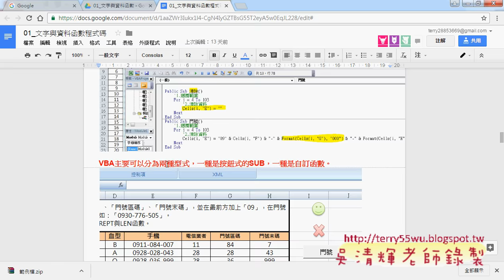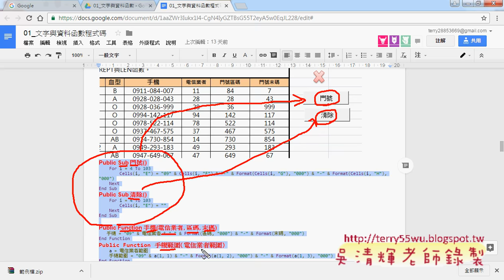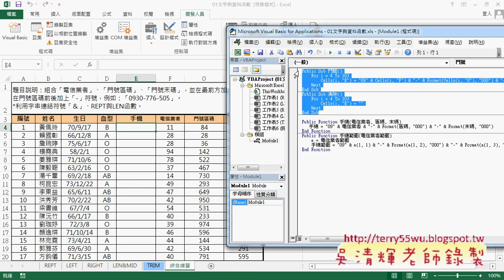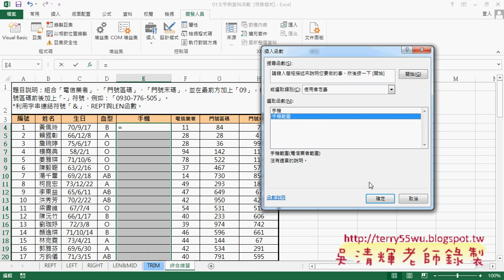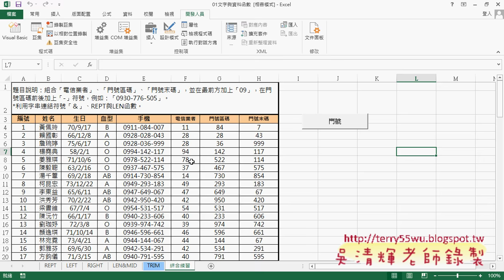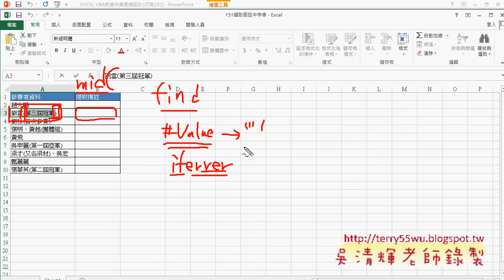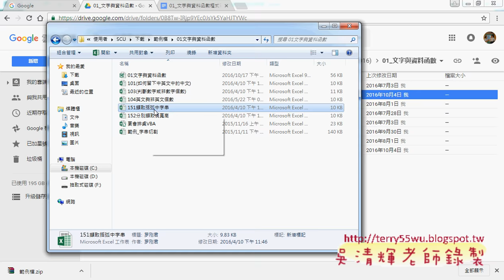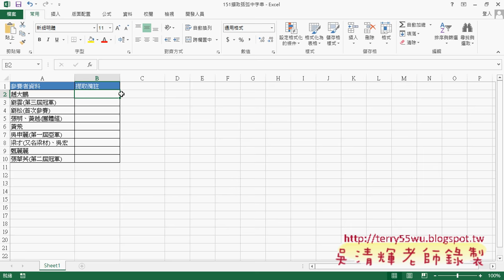01 VBA重點回顧與151擷取括弧範例說明